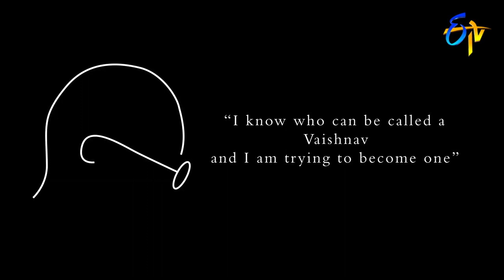150th Gandhi Jayanti: ETV Bharat pays tribute to the Mahatma | JAI HIND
For full version of the video,Please download